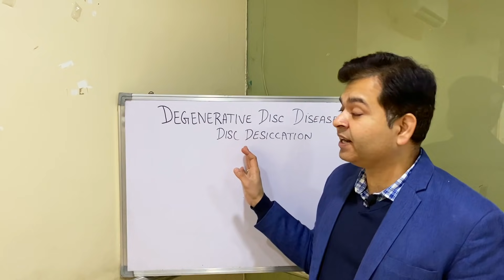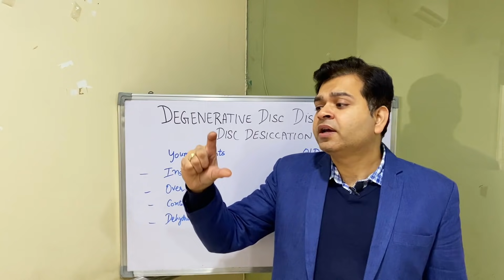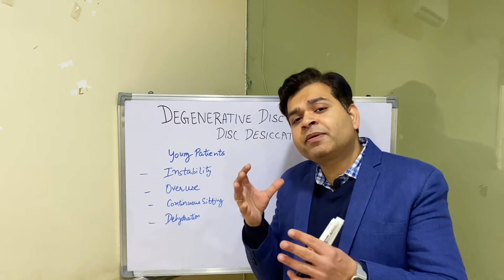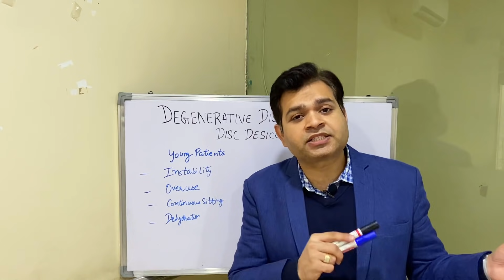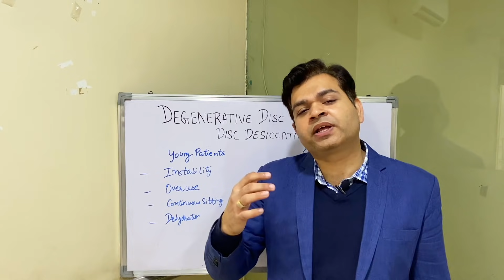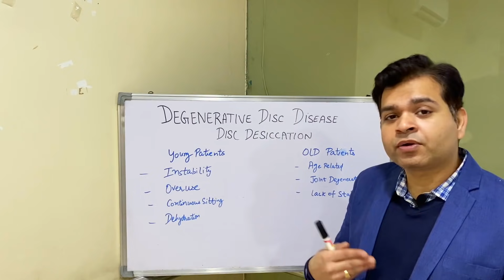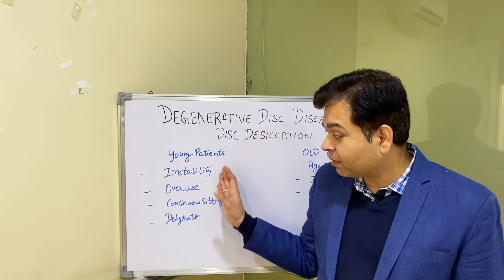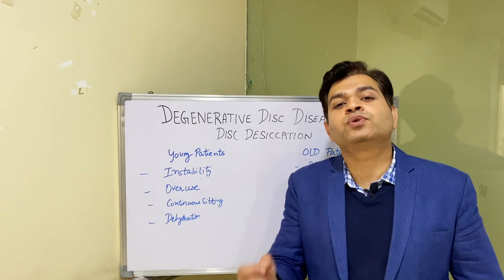Disc Degeneration L5 S1, Disc Desiccation, Disc Degeneration Causes, DDD-Degenerative Disc Treatment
Disc Desiccation and Degenerative Changes in Disc in Young patients. Causes of Disc Degeneration.

In this video Dr. Varun Wasil- MPT(Orthopaedics) from Sukoon Physical Therapy, Jalandhar, explained about Disc Desiccation and degenerative disc disease (DDD)